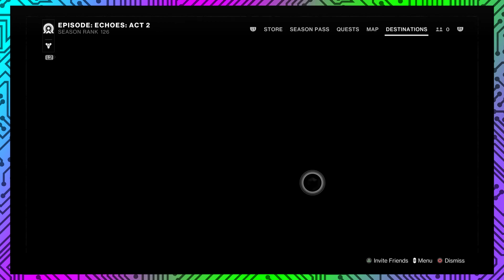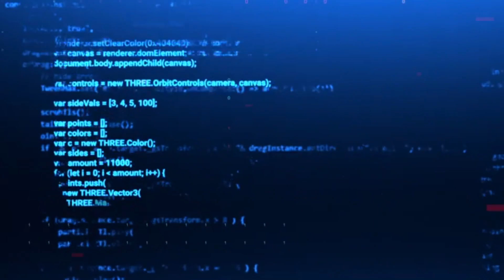[228] - UNDERGROUND WE GO - (Let's Play Destiny 2 - E1A2 ECHOES [PS5] w/ Novakast) [HUNTER]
In this video. Rob plays Destiny 2

    - Rob:
        • @NovakastYT  [YouTube]
        •@Rob_NovakastYT [Twitter]
        •@Novakast [TikTok]
        •NovakastYT [Twitch]
    - MJ:
        •ProfessorMJ_ [Twitch]
        •@ProfessorMJ_  [Twitter]
        • @ProfessorMJ_  [YouTube]
    - Aden:
        • @Phayn  [YouTube]
        •PhaynIngmar [Twitch]
        •@PhaynIngmar [Twitter]
    - Sage:
        •Sage_The_Plant_Boi [Twitch]
        •@DeathTheSage [Twitter]
        • @deaththesage503 [YouTube]